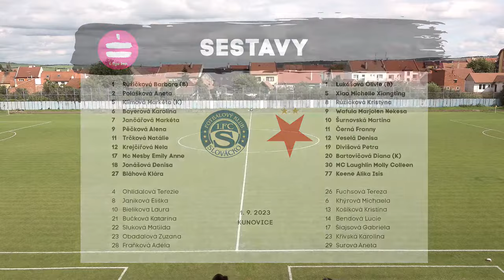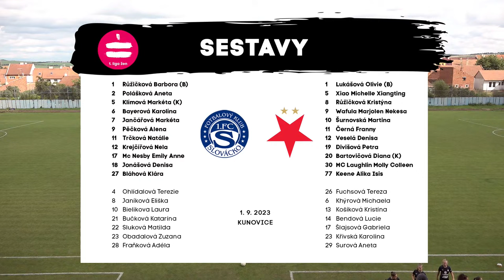1.FC Slovácko - SK Slavia Praha / 1. liga žen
3.kolo / Kunovice